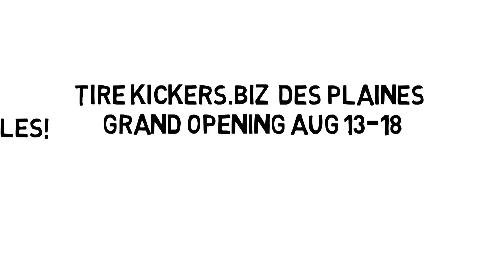Tire Kickers Grand Opening Des Plaines rev A4 20180807